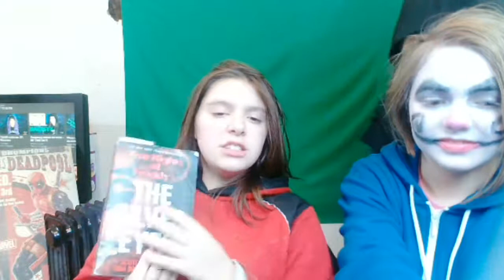Bell Rose Took Over My Channel !!!!!!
My daughter got a hold of my computer and camera

Back Ground of Peculiar Occurrences Provided by